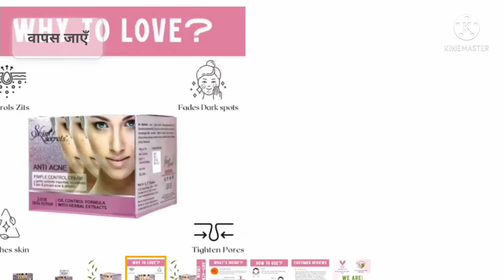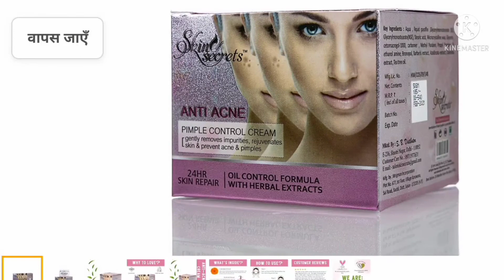Anti Acne Skin Cream | anti acne face cream | best acne skin cream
anti acne face cream
best acne skin cream
best acne face cream
best pimples skin cream
best acne skin products
anti acne face gel cream
anti acne skin care routine
anti acne skin care
anti aging acne skin care routine
acne prone skin anti aging cream
the best acne face cream
best acne prone skin bb cream
anti-acne skin care device
anti acne cream for dry skin
anti acne cream for oily skin
best acne face cream in india
best acne face cream in nigeria
best acne skin care products in malaysia
best acne skin care products in india
anti acne skin care kit
skin life anti acne cream
best acne skin care products nz
anti acne skin care products
anti acne skin care routine philippines
biotique anti acne face cream review
best acne skin care routine products
skin 101 anti acne cream review
anti aging and acne skin care system
best face acne scar cream
best acne face cream uk
best acne skin products uk
anti-acne treatment cream with 2 salicylic acid
anti acne face water cream
best acne face wash products
anti acne cream skin 101
best acne skin care products 2022